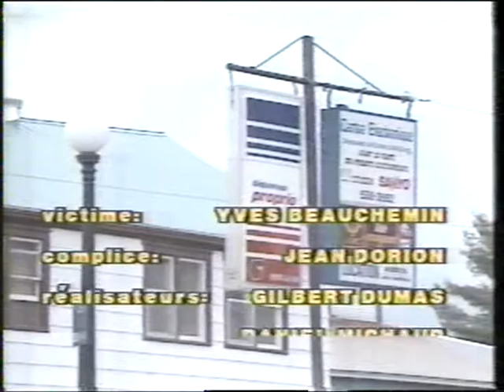Surprise sur prise - Yves Beauchemin ( Les mots de l'auteur )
Surprise sur prise
Yves Beauchemin
Surprise sur prise est une émission de télévision en caméra cachée conçue par l'humoriste québécois Marcel Béliveau.

Les émissions d'une heure ont été diffusées entre le 30 novembre 1986 et le 7 avril 1991